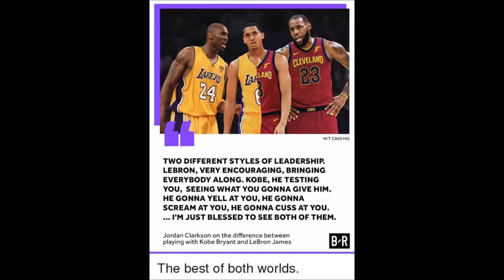Kobe Bryant & LeBron James impressions to Jordan Clarkson